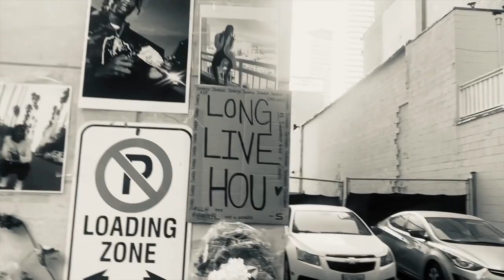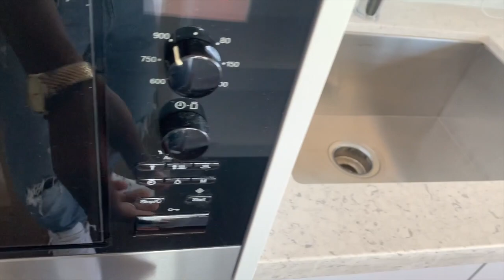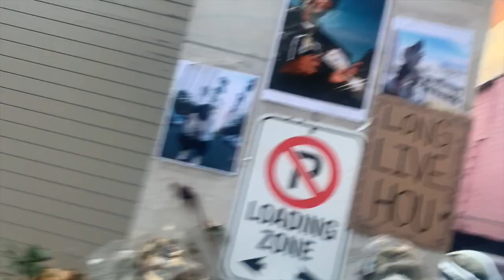New crib .......Vlog 🏘️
A kid from west of Africa